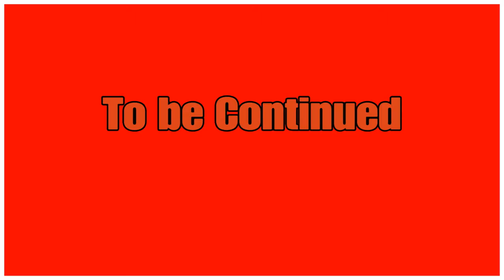RawFlash Season 1 Episode 2 "A sidekick? Part 1" A DCUO roleplay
Tony finds a kid and. Becomes his sidekick?